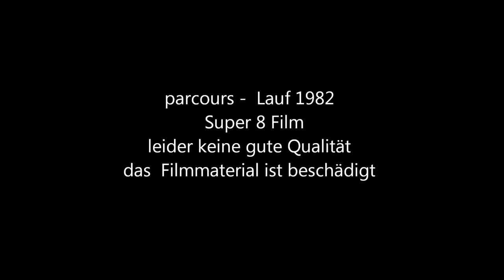Parkour von 1982 Super 8 Film schlechter Zustand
1982 WaPa Film.  Der Film ist fast 29 Jahre alt und wurde im Keller gelagert .Zur Zeit ist (war) es mir nicht möglich eine bessere Qualität hervorzurufen . Sobald es sich hier, eine Kostengünstige Möglichkeit ergibt wir der Film noch mal Modifiziert .Und neu hochgeladen .